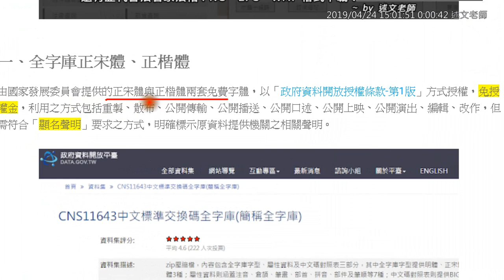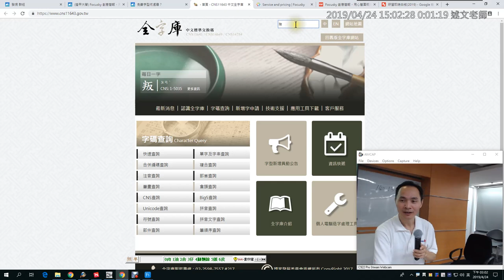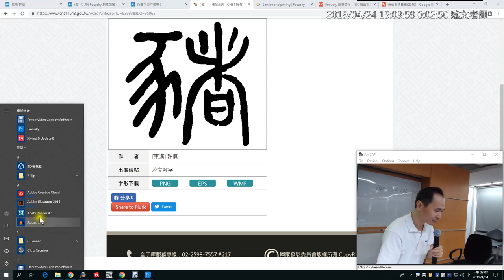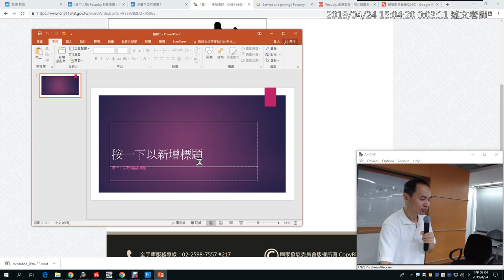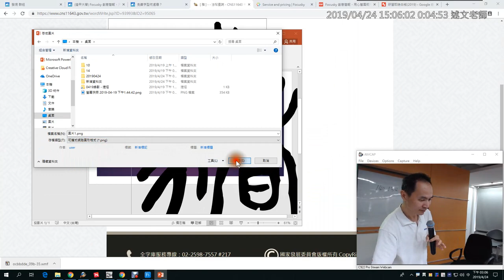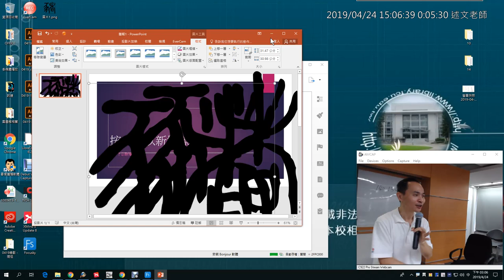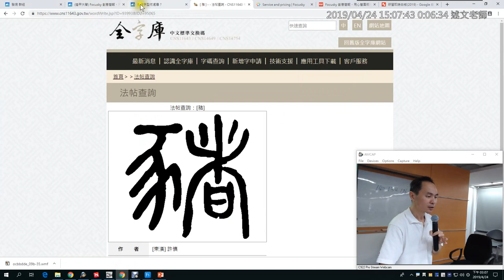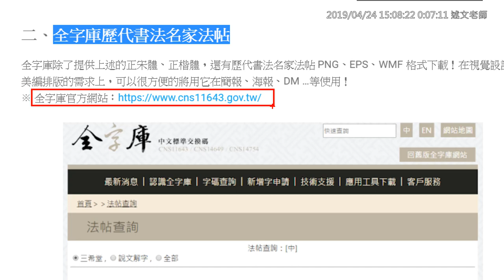09：全字庫不只提供正宋體、正楷體，還有歷代書法名家法帖 PNG、EPS、WMF 格式下載！